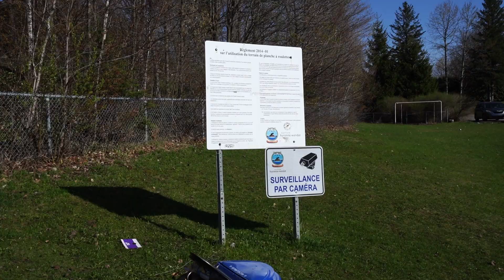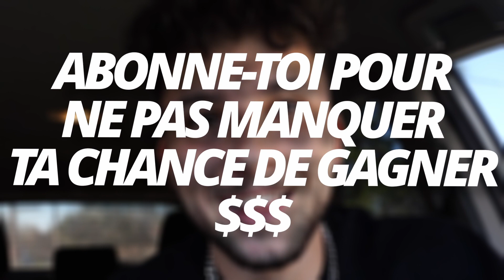Comment faire du skate | vlog #35